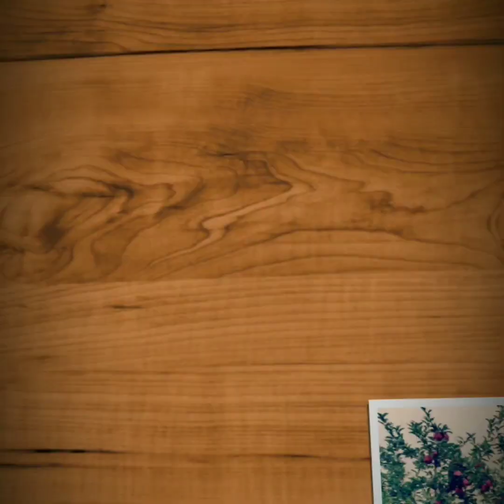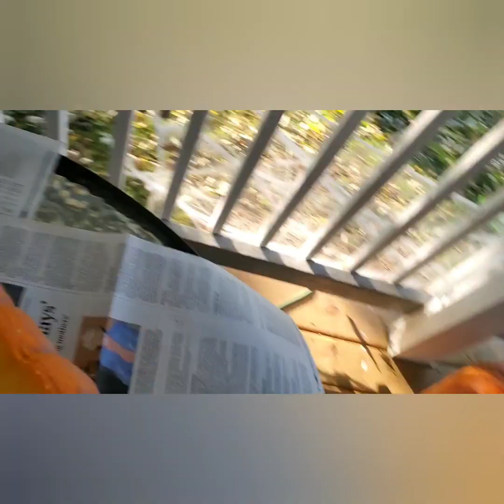Pumpkin Carving🎃 |Vlog#5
Kapag natawag ako sa Mama ko lagi nya tinatanong anong ginagawa ko saan ako nag punta ano itsura ng lugar may picture ba ako.kaya isa sa mga naging dahilan ko para gumawa ng mga videos ay upang makita ng aking Mama ang bawat lugar na aking napupuntahan.

Samahan nyo akong ikutin ang Michigan ang USA baka mas ibless pa tayo ni Lord sunod ay ang buong mundo🥰